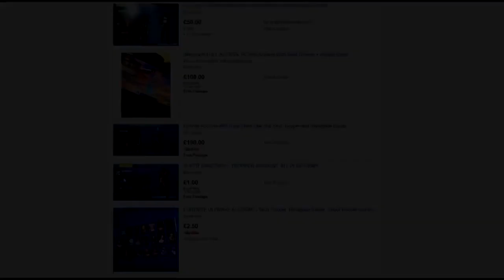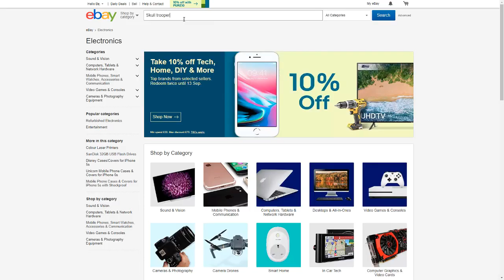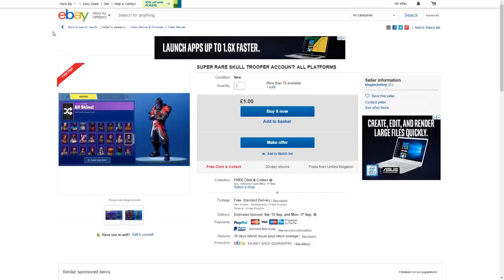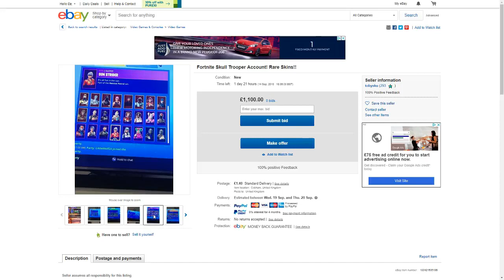So I Bought a “Cracked” Fortnite Account on EBAY and got this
►Video Uploaded & Owned by Jakub Gio (PG, Family Friendly + No Swearing!)